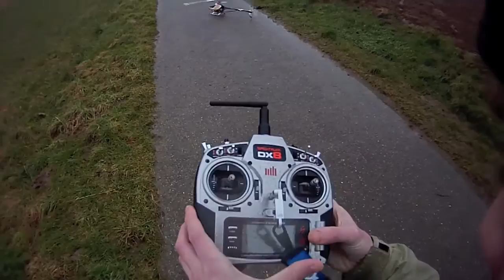T-Rex 800 Erstflug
Erstflug nach dem Umbau von 700F3C auf 800.
Dieses mal habe ich das Heck (mechanisch) rein für HH-Mode eingestellt und im Gyro (Futaba GY520) alle Einstellungen belassen.

Im Flug habe ich dann dennoch auf den normal Modus gewechselt, das System getrimmt und via 3x schnellem Wechsel zwischen Normal und HH die neue Mitte im HH Modus übernommen (Performance ist so deutlich besser).

Der GAIN war anfangs zu gering, dann zu hoch.

Fazit: Werde das 3mm Foampad durch ein 2mm Pad ersetzen, den TRIM mechanisch übernehmen und eventuell grössere Heckrotorblätter einsetzen.
So wie er jetzt ist hat das Heck doch zu wenig Druck (vor allem bei diesen eher niedrigen Drehzahlen).